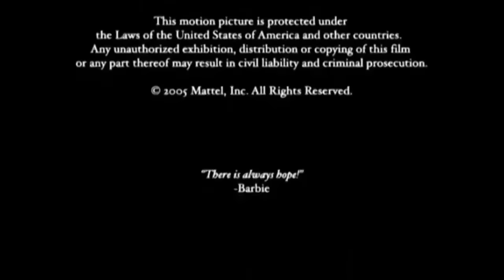Barbi dhe Magjia e Pegasusit (Dubluar Ne Shqip)